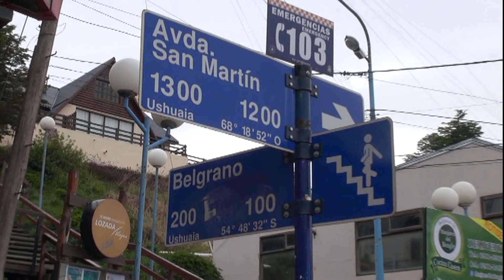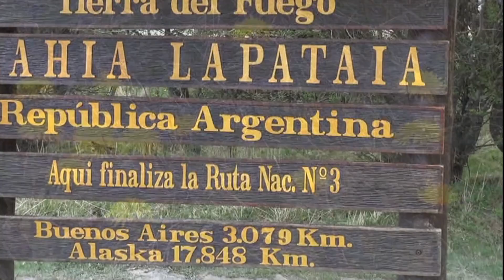Argentina. La Terra del fuoco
Argentina. Le stupende immagini della terra che è al confine del  Mondo.